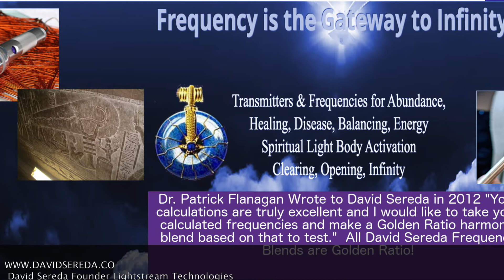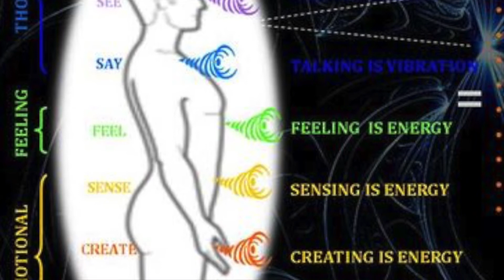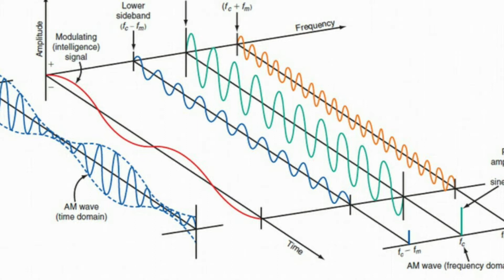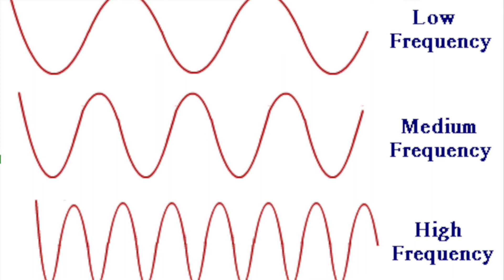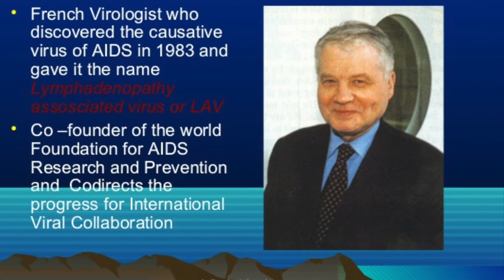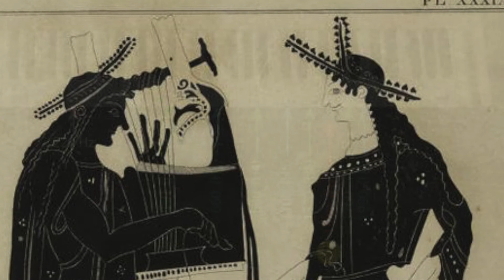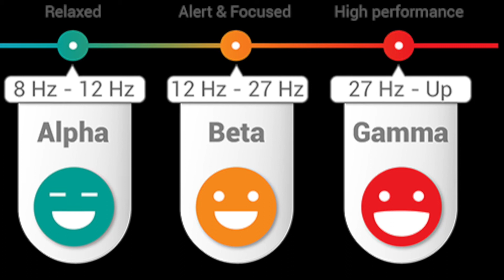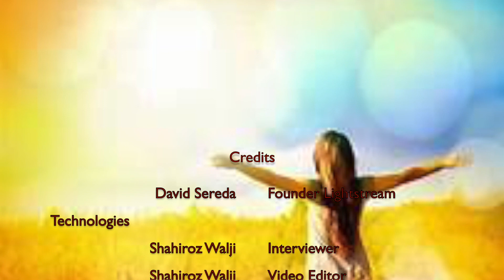Q and A with David Sereda about Wand and Coil System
DavidSereda.Co
Metaphysicalhub.com